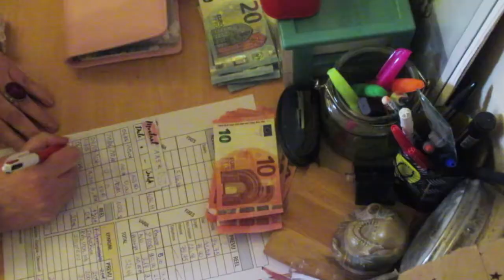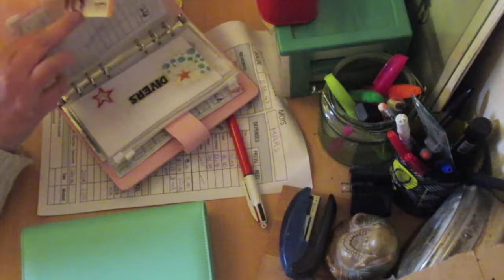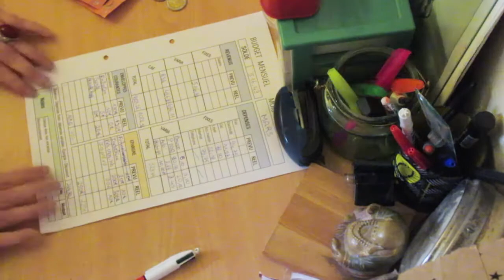projetvoyage REMPLISSAGE DES ENVELOPPES BUDGETAIRES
Bonjour
Je m'appelle Sylvie et j'adore voyager malgré mes faibles revenus. J'ai eut l'envie de te partager mon mode de fonctionnement pour économiser afin de faire des voyages sympas a bas coûts.

Pour notre projet voyage
Nous avions commencé par l'étape 1 avec le point de départ : le bilan financier - nous avons vu l'étape 2 avec la transformation : le plan financier et enfin la dernière étape : le résultat, avec notre tableau budget mensuel qui accompagne les enveloppes.
S'en est suivit la présentation des enveloppes (budget du quotidien, budget prioritaire ainsi que budget voyage).
Aujourd'hui on rentre dans le concret puisque tu pourras voir comment je remplis mes enveloppes (budget du quotidien, prioritaires et évidemment voyage)

La prochaine fois on verra ensemble les défis que je mets en place pour cette nouvelle année 2022.

Les chaînes budget que j'aime